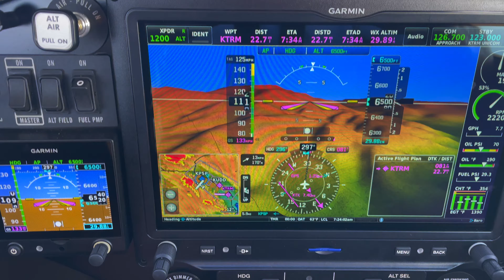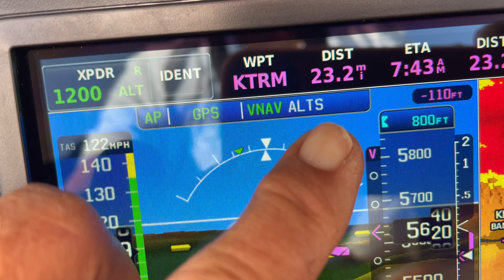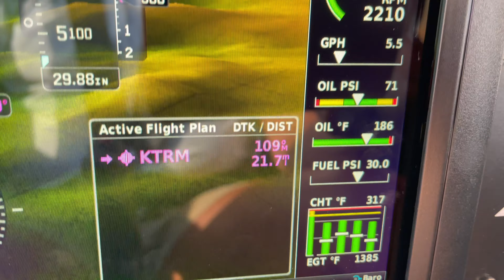XCub PSP Aerial Tramway (4K)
Morning local flight past the Palm Springs Aerial Tramway. VNav auto Pilot descent to KTRM.